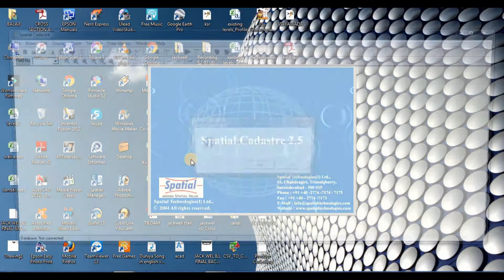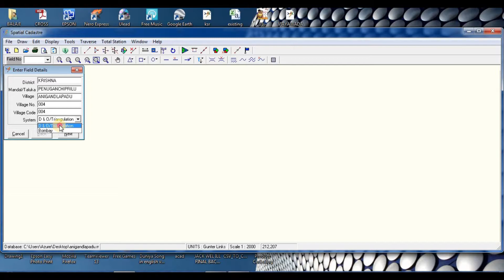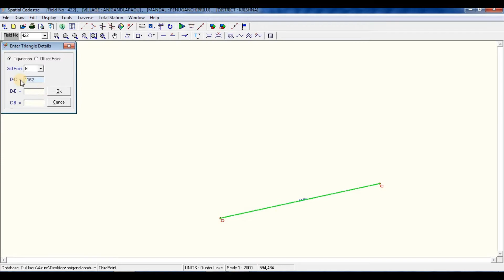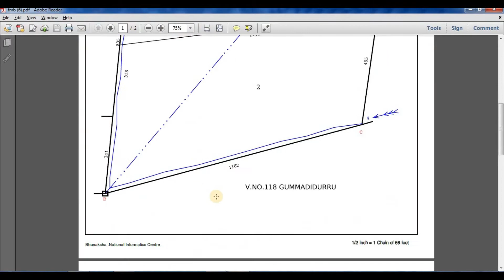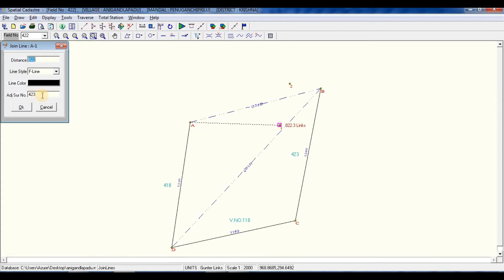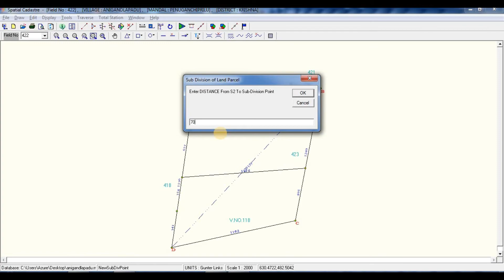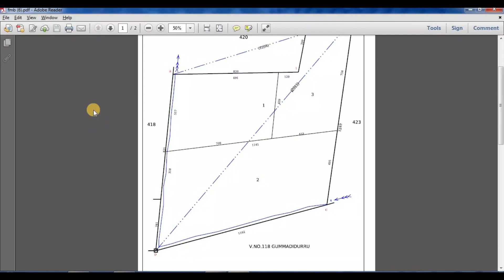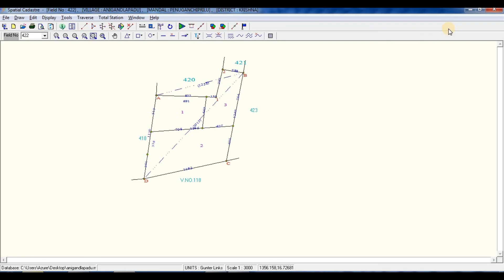FMB Using BHUMITI Software and Subdivisions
Welcome to
 Balaji Creations Telugu

we made video How to draw FMB using BHUMITI software Basic commends and drawn to 1 FMB in my village FMB just for practice
we made Survey no 422 field.
Calculating Sub divisions wise field Areas
we can draw Gunter Links ,Metric Links and Meaters
Areas Acres,Hectares
bhumiti password "admin"

    G Balaji
  Sr.Engineer Survey